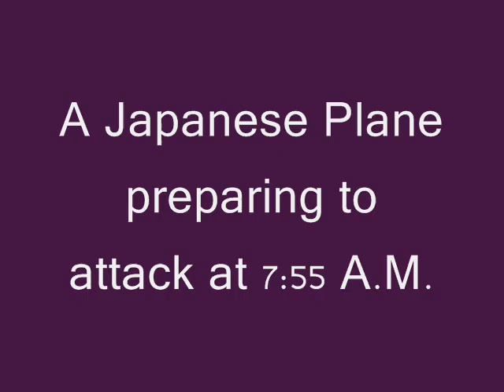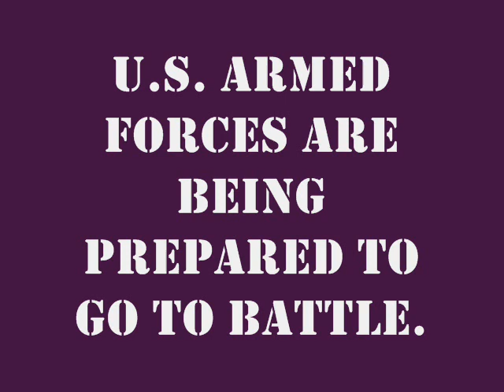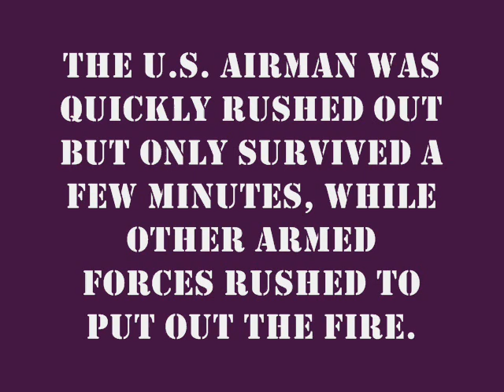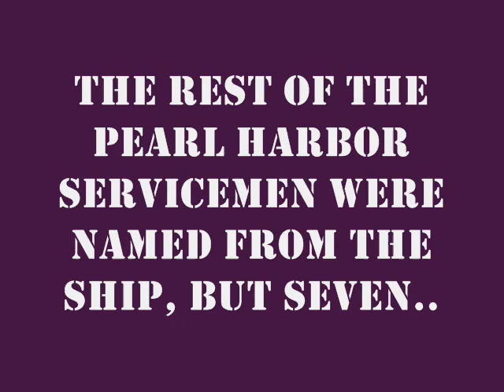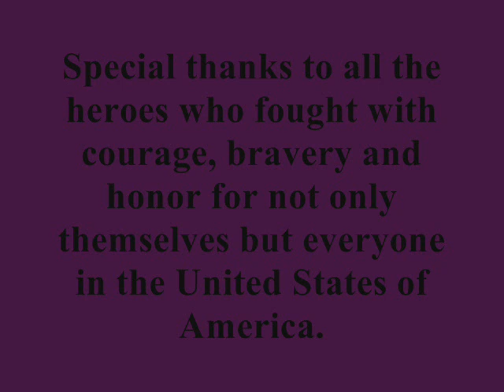pearl harbor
High school student research project - No rights infringement intended